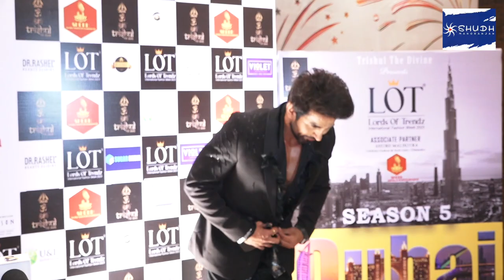Bigg Boss OTT 2: Vishal Kotian reacts on Elvish Yadav's Game, Support Pooja Bhatt in The House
Bigg Boss OTT 2: Vishal Kotian reacts on Elvish Yadav's Game, Support Pooja Bhatt in The House | Shudh Manoranjan